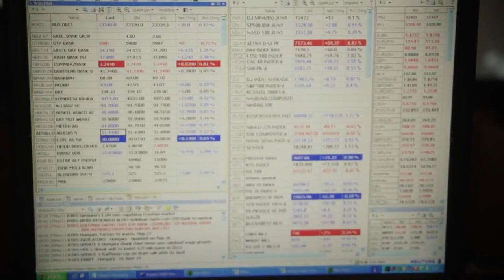Equilor reggeli piaci körkép (12.03.19.)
Az Apple árfolyama átlépte a 600 dolláros szintet, délután kiderülhet hogy lesz-e osztalékfizetés, derül ki Kuti Ákos vezető elemző értékeléséből.